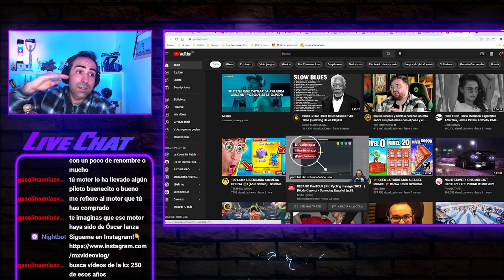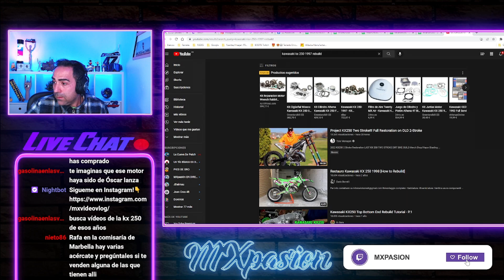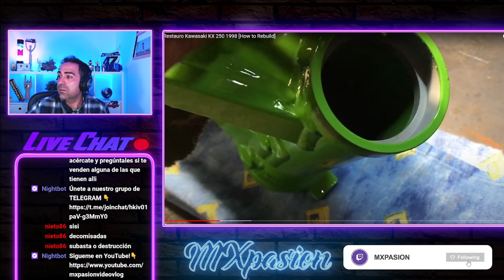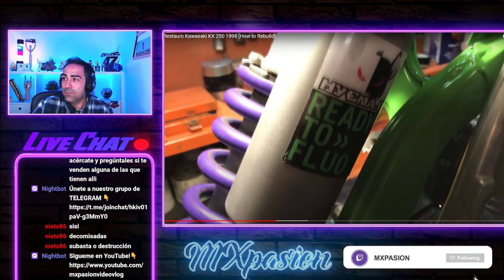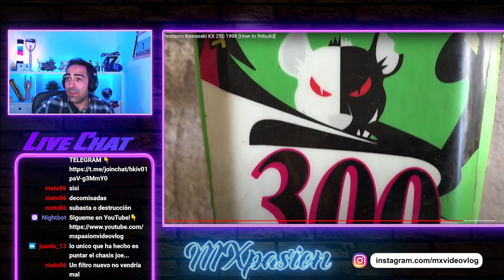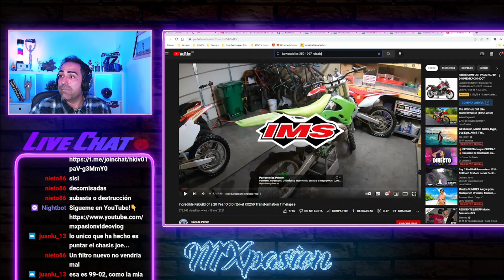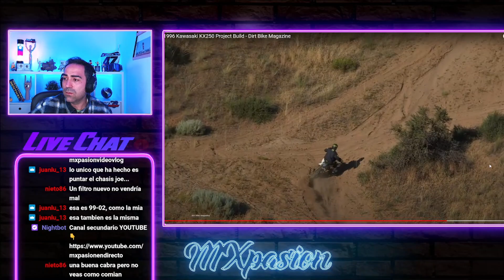Buscando VIDEOS de KAWASAKI KX 1994/1998 (pillando IDEAS​😅​)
🔥 MXpasión 🔥

Muy buenas amigos!!! Seguimos dandole vueltas al tema MOTOR KAWASAKI y hay que pillar ideas jejeje 😅​